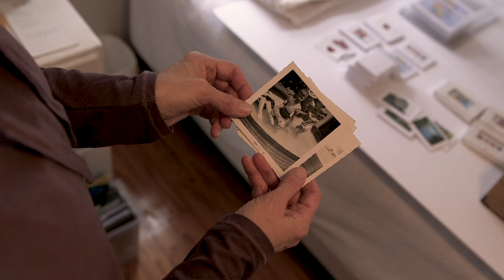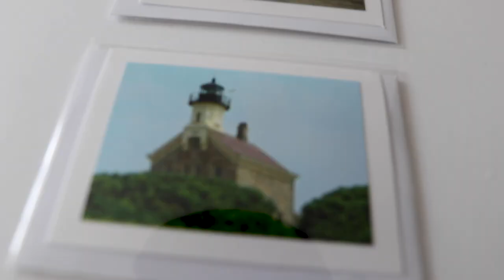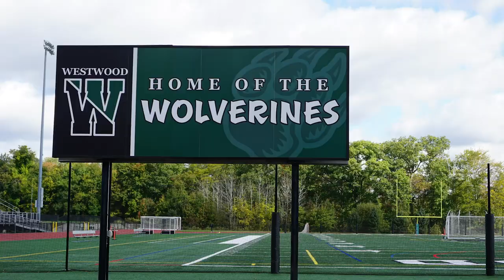Westwood Artists Profile: Karen Flowers Cagan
Karen Flowers Cagan, a Member of the Westwood Artists specializes in photography. Learn more about her!